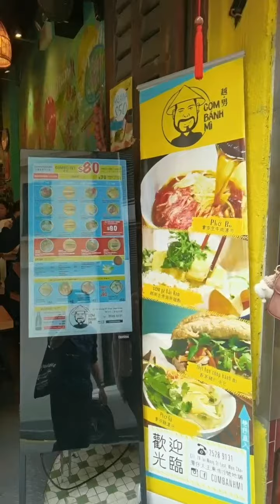In search of a good Banh Mi in Hong Kong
Hungry Babe out to search for some delicious cheap and quick bite. This time, I settled for Banh Mi at Cóm Bánh Mì 越•男